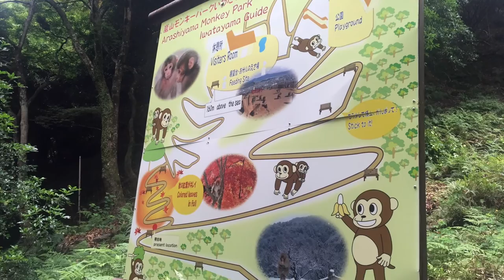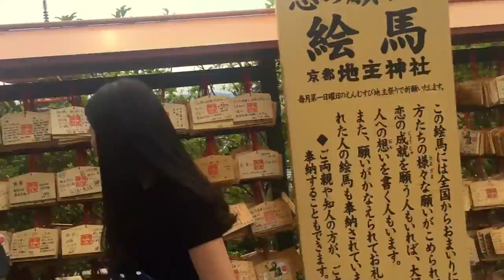KYOTO JAPAN ~ (GOPRO): Baboon Mother Tries To Attack!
MUSIC
Odesza – Bloom
Henry Green – Electric Feel (Gespleu Downcast Edit) (MGMT Cover)
Odesza Feat. Monsoonsiren – Memories That You Call

It's been a while since Sydney & Europe, this is part 3 of 6 showcasing many sites I saw from a very quick paced Japan trip. My Dad was invited to Tokyo for a conference, during my university break. So a close friend of dad's, Trevor, Thomas and I flew to Osaka. Our fast passed journey would also cover Kyoto, Hiroshima, and end in Tokyo. It was a busy 10 days, but we came away with an amazing trip seeing the culture and many sights of this incredible place.

Oh Kyoto! I had heard so much about the richness of Kyoto and friends would suggest where to go. The thing is with the time we had we weren’t going to see it all, but we defiantly tried! I was most excited to roam around Fushimi Inari-taisha and it truly was beautiful, we went at 8 am and had the Shrine to ourselves! I begged Dad to let us stay in Kyoto till lunchtime so we didn't get on the Bullet Train to Tokyo until the afternoon. Watch this space as I have 3 vlogs for our last 5 days spent in Tokyo.

For great travel advice around Japan, we had done a fair bit of research on places to go in Kyoto and the other cities It was easy to navigate website that I would really recommend to get a feel for direction in each city and learn about the top rated tourist destinations you can visit.

Feel free to check out my Thailand series and my 11 part UK/Europe adventures, captured in 2015. Lastly, watch this space for more travel videos to come.

– KYOTO Sites in Order –
Kyoto Station
Kyoto Tower
Arashiyama Bamboo Grove
Arashiyama Iwatayama Monkey Park
Kiyomizu-dera Temple
Gion, famous Geisha District
Fushimi Inari-taisha (Shinto Shrine with 10,000 Torii Gates)
Higashi Honganji Temple
Inside and up the Kyoto Tower